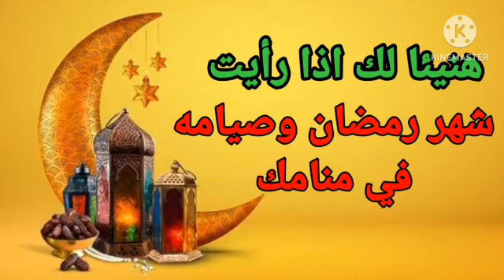تفسير الاحلام رؤية قدوم شهر رمضان وصيامه في المنام هنيئا لمن رائهم |تفسير الاحلام فاطمة الزهراء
يتناول الفيديو على تفسير الاحلام خاصة برؤية شهر رمضان وصيامه في المنام لأبن سيرين للعزباء للمتزوجة للرجل للحامل المطلقة
تفسير الاحلام أكتب حلمك يفسر لك لان مع تفسير الاحلام فاطمة الزهراء